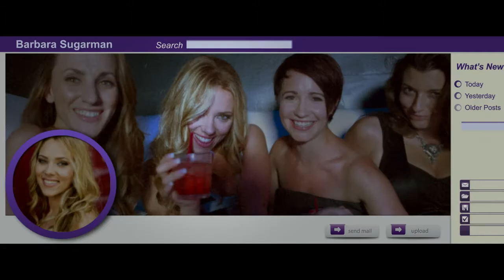Don Jon: Trailer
Trailer de una de las películas más esperadas. Don Jon es la primera película escrita, dirigida, e interpretada por el actor Joseph Gordon-Levitt (Looper). A parte del polifacético actor le acompañan en la cinta Scarlett Johansson (Los vengadores), Julianne Moore (Crazy, Stupid, Love.), y Tony Danza (¿Quién es el jefe?).